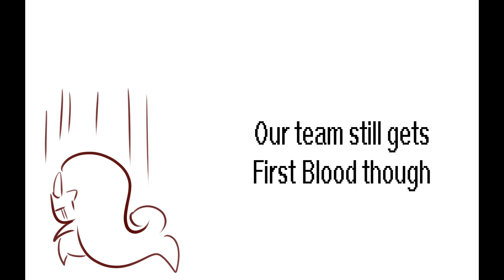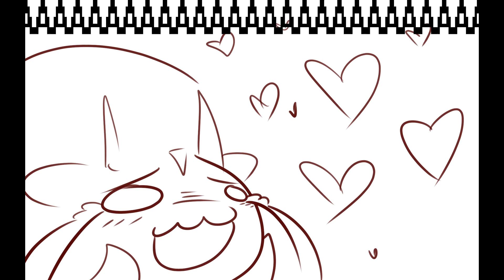Noob Thresh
Random telling of a Thresh game I had.
I felt like making video, so enjoy I guess.